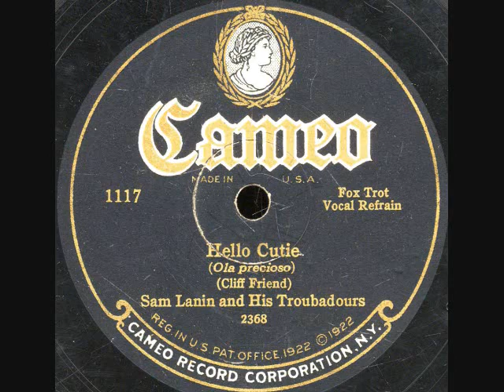Sam Lanin Orchestra Double on Cameo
Sam Lanin Orchestra (Broadway Broadcasters) on Cameo 912  playing "Lonesome and Sorry" NY,March 22-1926 and "Hello Cutie" on Cameo 1117 Ny,March 2-1927.Vocal Ross Dolittle .Harry Reser on "Hello Cutie"